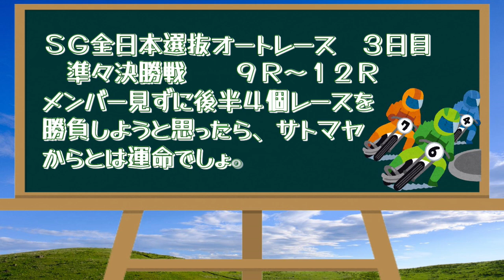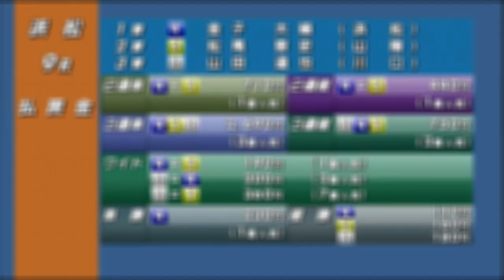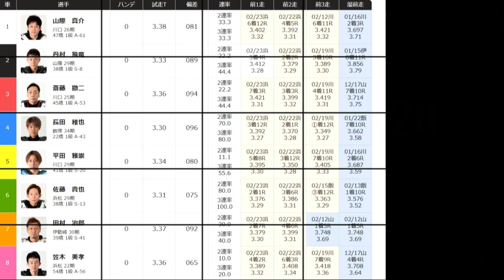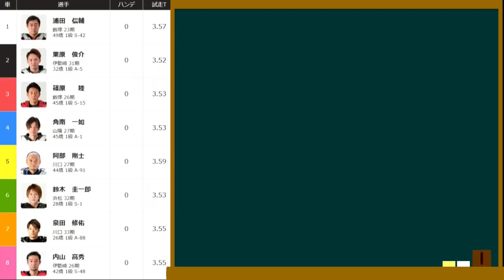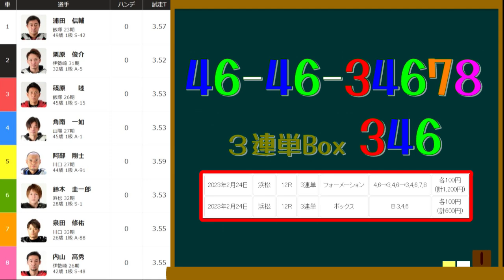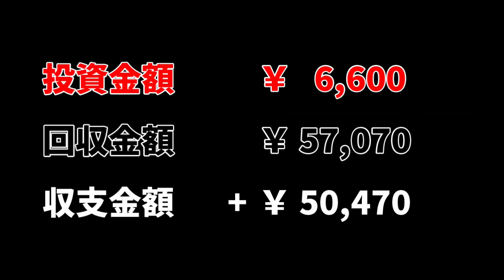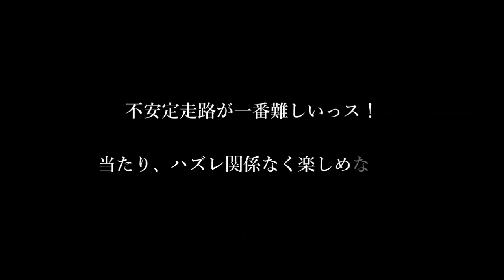雨が降るの？乾くの？はっきりして！【オートレース】オッズパーク杯SG第36回全日本選抜オートレース 浜松オートレース 2023.02.24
準々決勝戦　9R～12R

第36回ＳＧ全日本選抜オートレース
開催期間：2023年2月22日(水)～26日(日)

AutoRace racing
oval circuit
motorbike